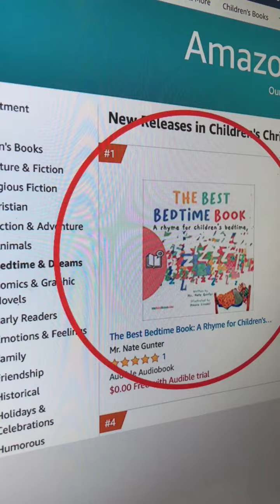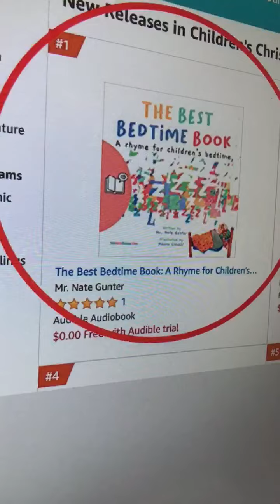#1 New Audiobook Release! — The Best Bedtime Book Audiobook Edition on Amazon's Hot New Releases!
The Best Bedtime Book brings children comfort with the truth of God, salvation, and Heaven to sleep peacefully. The rhyme for children’s bedtime reads with a simple, soothing tone with profound truths making it a memorable and enjoyable repetition. Let children sleep to the truths of life, even eternal life, guiding them with bright words for a dark world.

Make children’s bedtime peaceful with a children’s bedtime story that deepens devotion and uplifts kids to prayer. Bring children to meditate on God’s word through a nightly bedtime rhyme. Discover the best bedtime story for ages 2-12 that unify and simplify countless Bible stories. Let reading bedtime stories for children become captivating and real, allowing their nightly routine to mature and continue into adulthood.